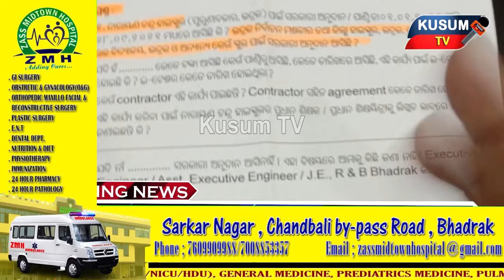ସରକାରୀ ନିୟମକୁ ଉଲଙ୍ଘନ ବିନା ଫଳକ ଓ ବିନା ଟେଣ୍ଡରରେ ଚାଲିଛି ଲକ୍ଷ ଲକ୍ଷ ଟଙ୍କାର ସ୍କାମ । Bhadrak_Khabar ...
ଦୟାକରି ଧ୍ୟାନ ଦିଅନ୍ତୁ👇 ଜଦି ଆମର ଏହି ଭିଡ଼ିଓ ଆପଣଙ୍କୁ ଭଲ ଲାଗୁଥାଏ ତେବେ ଦୟାକରି ଏହି ଭିଡ଼ିଓ ଟିକୁ ଗୋଟେ Like କରି ଦିଅନ୍ତୁ ଓ ଆପଣ ମାନଙ୍କ ବନ୍ଧୁ ମାନଙ୍କ ସହିତ ଭିଡ଼ିଓ କୁ ସେୟାର କରନ୍ତୁ. ତା ସହିତ ପ୍ରତିଦିନ ସକାଳ ଓ ସନ୍ଧ୍ୟା ରେ ଦେଶ ବିଦେଶର ସଠିକ୍ ଓ ଗୁରୁତ୍ୱପୂର୍ଣ୍ଣ ଖବର ପାଇବା ପାଇଁ ଆମ ଚ୍ୟାନେଲ Kusum TV କୁ SUBSCRIBE କରିକି ରଖନ୍ତୁ , ଆଉ ମନେ ରଖିବେ SUBSCRIBE କଲାପରେ ପାଖରେ ଥିବା ଘଣ୍ଟି ବଟନ୍ କୁ ଦବାଇବାକୁ ଯେମିତି ନ ଭୁଲନ୍ତି , ମନେକରି ଘଣ୍ଟି ବଟନ୍ କୁ ଦବାଇ All Notification ଉପରେ କ୍ଲିକ କରିବେ ଯାହା ଫଳରେ ସବୁ ଖବର ଆପଣ ମାନେ ପ୍ରଥମେ ଦେଖିପାରିବେ ,,, ଜୟ ଜଗନ୍ନାଥ ।।।
Khabar Aajira :
Kusum TV is Odisha's leading 24x7 news and current affairs YouTube channel from Best News & entertainment Channel of Odisha. Odisha's largest media & entertainment house that also publishes daily... Kusum TV is one of the Odisha’s leading news channel.